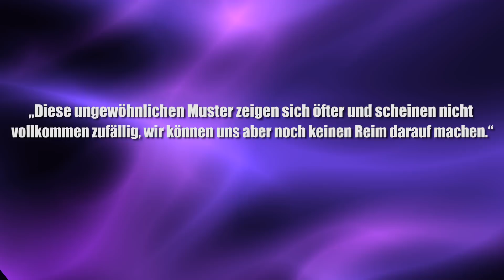Erdbeben in Kalifornien: Kommt jetzt “The Big One”? - Clixoom Science & Fiction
In der letzten Woche gab es vier Erdbeben entlang des Feuerrings der Pazifischen Platte, jetzt wird vermutet, dass ein Beben in Kalifornien bevorstehen könne.